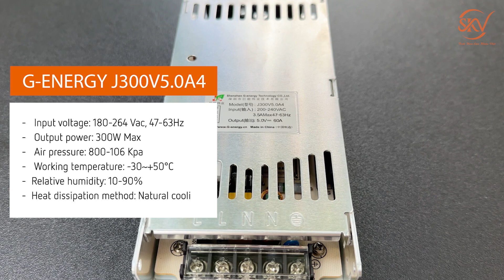Nguồn LED G-Energy 5V-60A I J300V5.0A4 I SKV Lighting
Nguồn LED G-Energy 5V-60A I J300V5.0A4 là 1 thiết bị cấp nguồn tối ưu cho màn hình led trong nhà và nhiều thiết bị điện tử khác.
G-Energy J300V5.0A4 không cần sử dụng quạt mà làm mát theo cơ chế tự nhiên, cho khả năng hoạt động êm ái ở môi trường trong nhà, yên tĩnh.

CÔNG TY CỔ PHẦN PHÁT TRIỂN ĐẦU TƯ THƯƠNG MẠI VÀ DỊCH VỤ HỒ GIA
Add: Số 1, TT4.2 KĐT Ao Sào, Thịnh Liệt, Hoàng Mai, Hà Nội